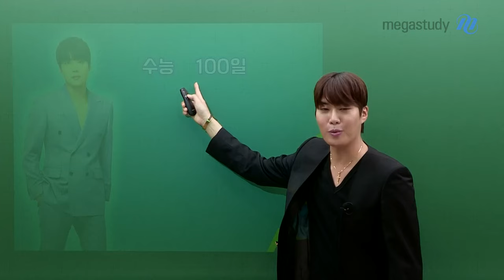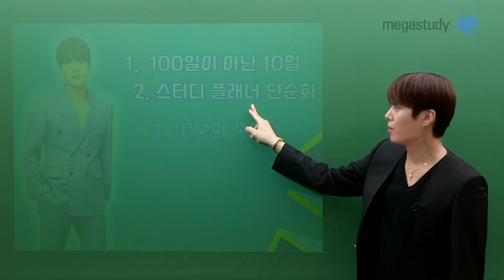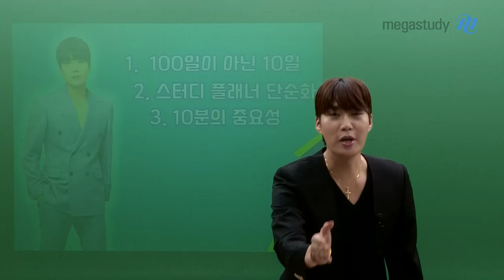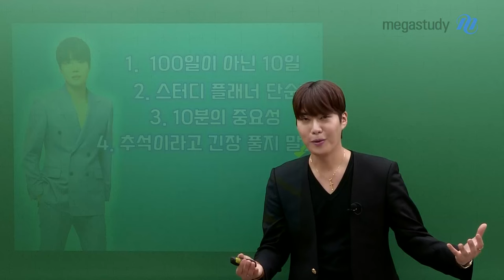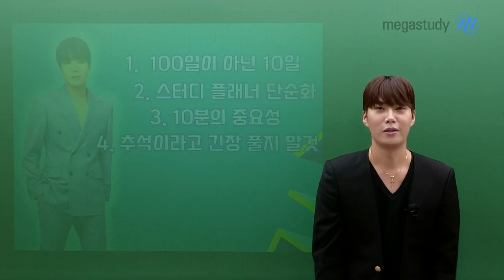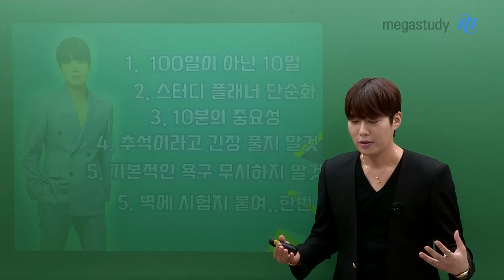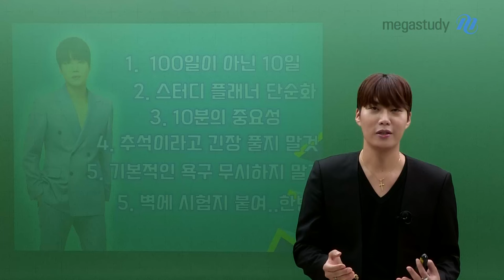[메가스터디] 윤리 김종익쌤 - [D-100] 종익쌤이 종자러를 응원합니다!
수능까지 100일이 남은 시점,
종익쌤이 종자러를 응원합니다!

수능까지 여러분들이 가져야 할 마음가짐 6가지!

원래 추억은 짧고 후회는 길기 마련이지만,
우리는 후회는 짧고 추억을 길 수 있도록

수능의 그날까지 종익쌤이 함께 할 테니
항상 힘내세요. 감사합니다. 사랑합니다♥